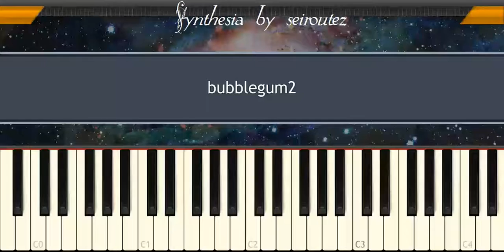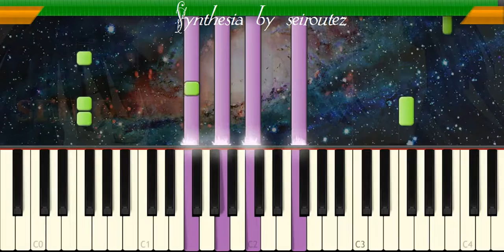[Synthesia][MIDI] bubblegum2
[Synthesia][MIDI]